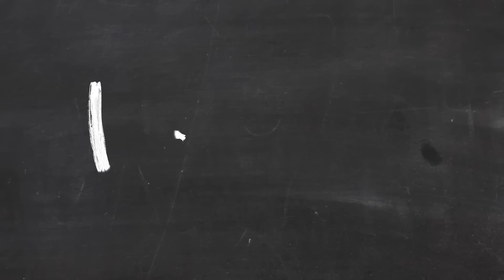Mevzular 54 I Kisra, Salıncak Diplomasisi, Jeopolitik ve Büyük Deha